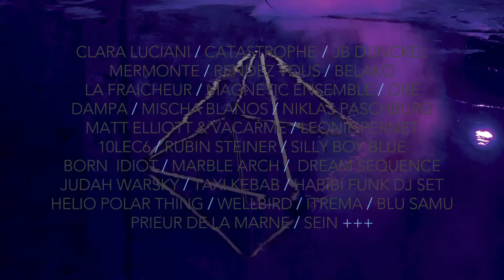Festival Nouvelle(s) Scène(s) 2019 : Teaser 1